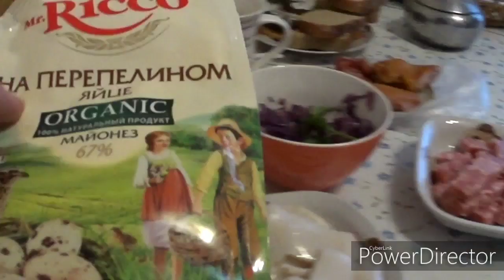Как я готовлю кальмары. Мой рецепт.VLOG. Брест